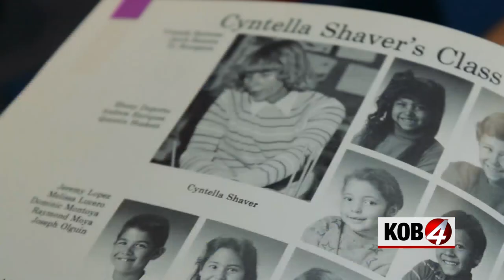Heart of New Mexico: Longtime educator, volunteer to retire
An Albuquerque educator has now come full circle after a lifetime of helping others understand the world around them.